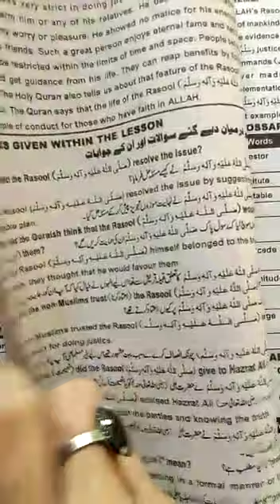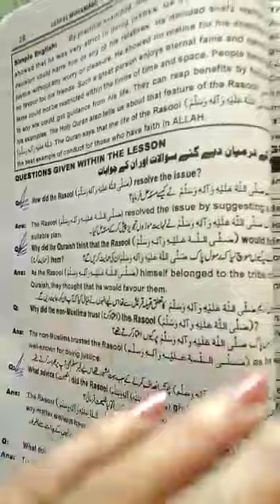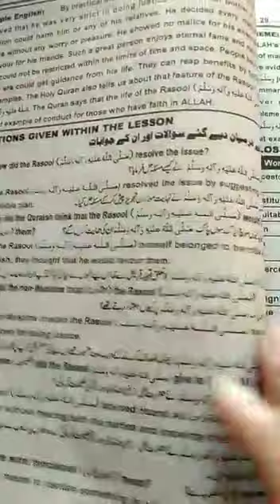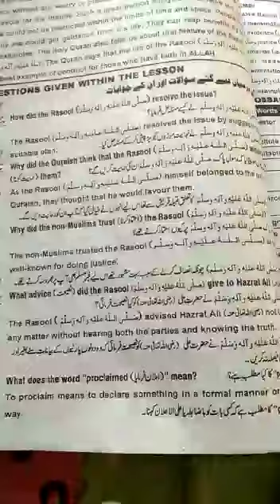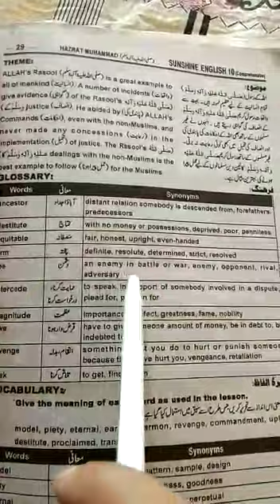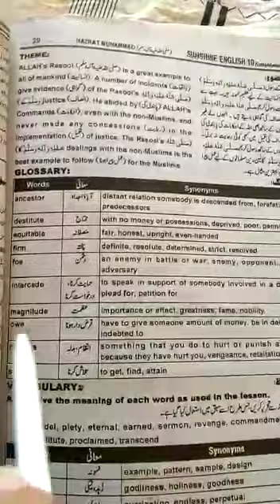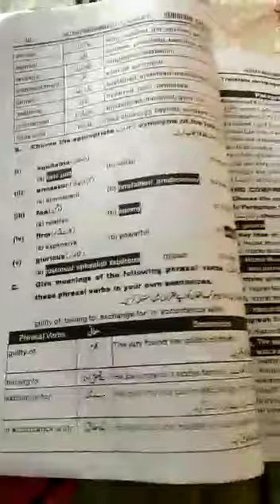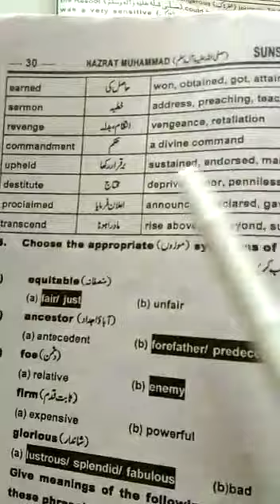10th class.19.05.2020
Video from Zia Ullah Shahab